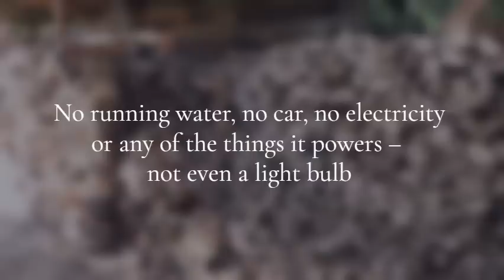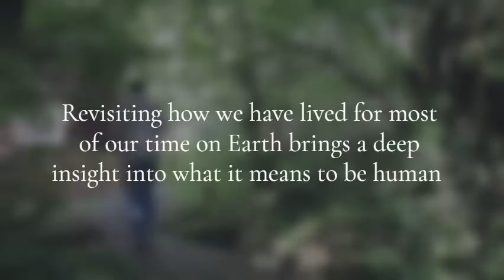The Way Home by Mark Boyle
'It was 11pm when I checked my email for the last time and turned off my phone for what I hoped would be forever.'

No running water, no car, no electricity or any of the things it powers: the internet, phone, washing machine, radio or light bulb. Just a wooden cabin, on a smallholding, by the edge of a stand of spruce.

In this honest and lyrical account of a remarkable life without modern technology, Mark Boyle explores the hard won joys of building a home with his bare hands, learning to make fire, collecting water from the spring, foraging and fishing.

What he finds is an elemental life, one governed by the rhythms of the sun and seasons, where life and death dance in a primal landscape of blood, wood, muck, water, and fire – much the same life we have lived for most of our time on earth. Revisiting it brings a deep insight into what it means to be human at a time when the boundaries between man and machine are blurring.

Footage courtesy of Fanny Boëgeat and Yoan Svejcar of IdéActes